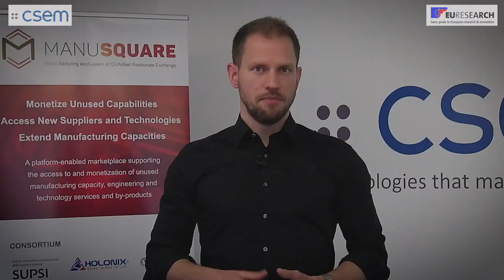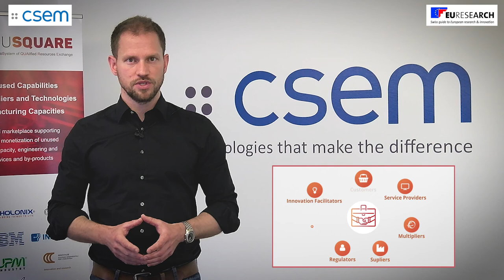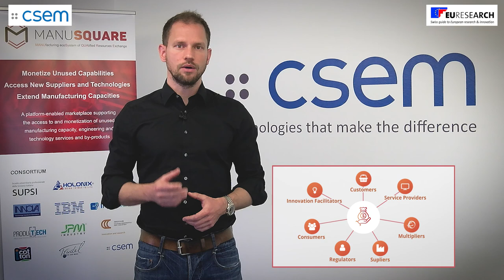MANUSQUARE - MANUfacturing ecoSystem of QUAlified Resources Exchange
MANUSQUARE, koordiniert von SUPSI, ist ein Horizon 2020 NMBP-Projekt. 12 Partnern aus 6 verschiedenen Ländern (inkl. CSEM Landquart, Schweiz) sind von der Europäischen Kommission finanziert. MANUSQUARE steht für MANUfacturing ecoSystem of QUAlified Resources Exchange. Es ist eine marktübergreifende Plattform, die die verfügbaren, industriellen Produktionskapazitäten und -ressourcen mit dem tatsächlichen Produktionsbedarf vereint. Dies erfordert unkonventionelles Denken und Lösen von Herausforderungen in branchenübergreifenden Sektoren.